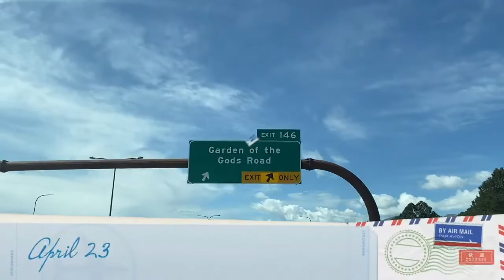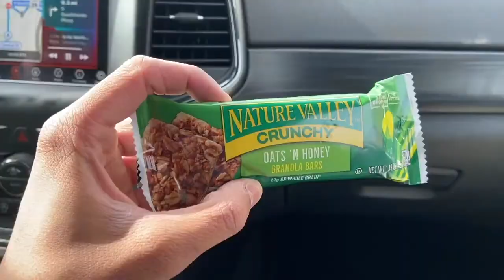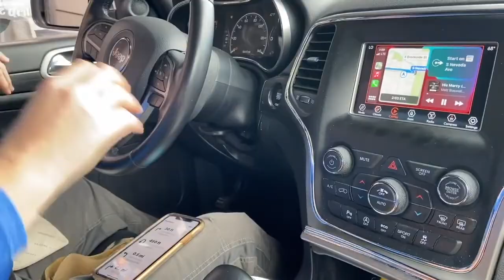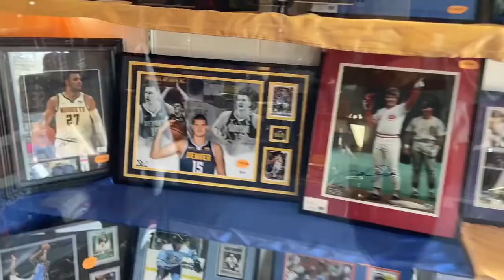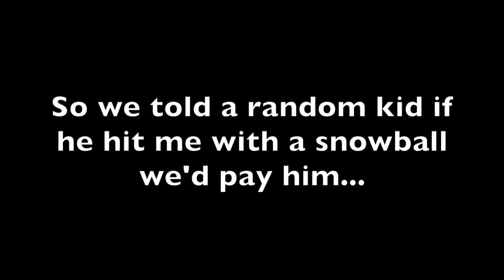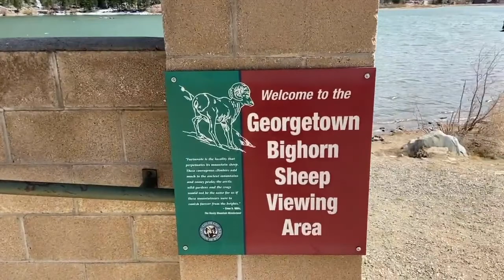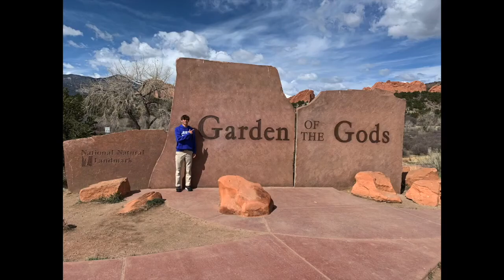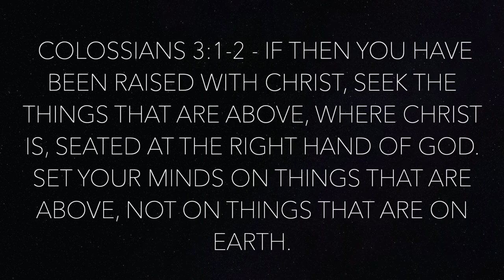Bryce Coursen's Journey: The Alps of America {Movie}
Join Bryce Coursen as he explores the amazing Rocky Mountains in Colorado, among many other cool sights to see in the area. You're sure to have fun as you get a front-row seat to all of the action!

Co-Host:
Brent Sivnksty